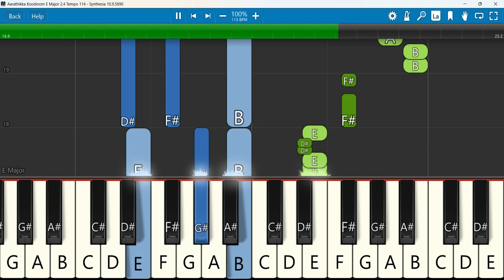Aarathikka Koodinom Keyboard Notes E Major 2/4 Tempo 114 | ஆராதிக்க கூடினோம் | M. Rajendran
Aarathikka Koodinom | ஆராதிக்க கூடினோம் ஆர்ப்பரித்து பாடிடுவோம் | Rev. Dr. M. Rajendran | old song
 Keyboard Notes